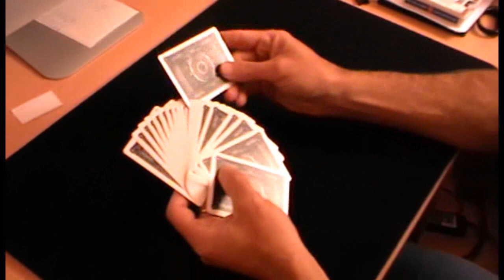Truco de magia revelado - 21 cartas